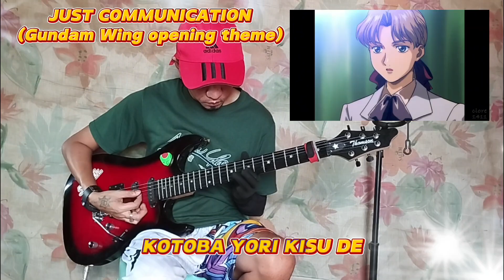JUST COMMUNICATION@ashjoeyofficial4807(guitar instrumental with lyrics karaoke)